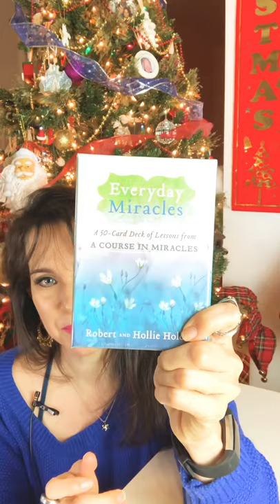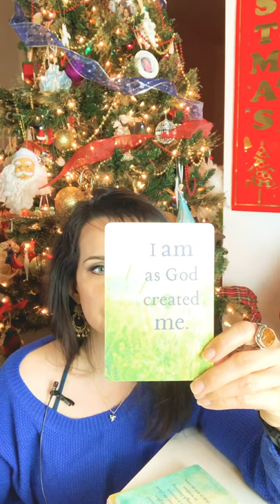Unboxing & Message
Here is an unboxing and mini reading from the Everyday Miracles.